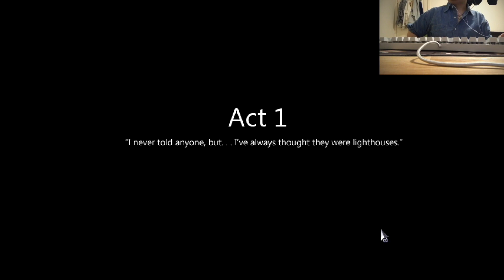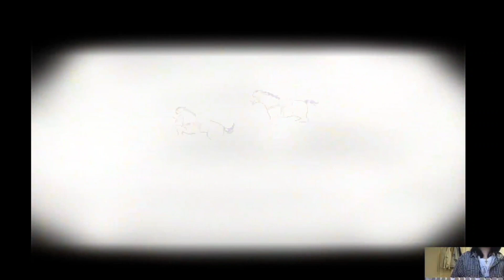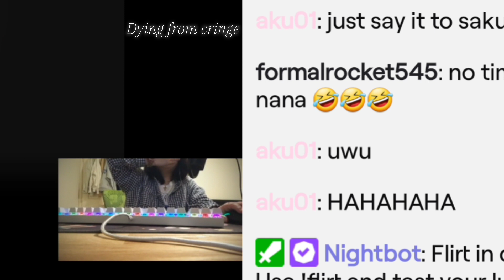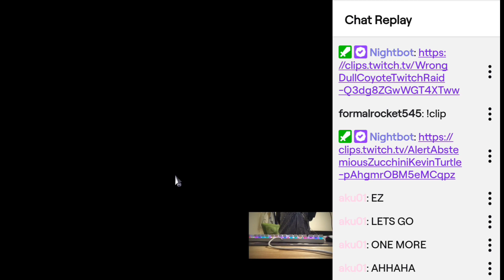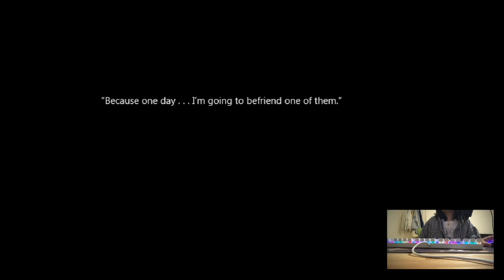Nana Plays - To The Moon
Thank you to formalrocket545 for gifting the game!

Content includes:
To The Moon Gameplay

"I'm Nana - the one with the weird ASMR voice. Nana is a "friendly" streamer! Everyone is welcome to Nana's streams. (If Nana is too "friendly," let moderators know!)"